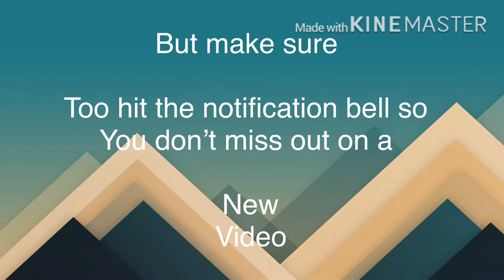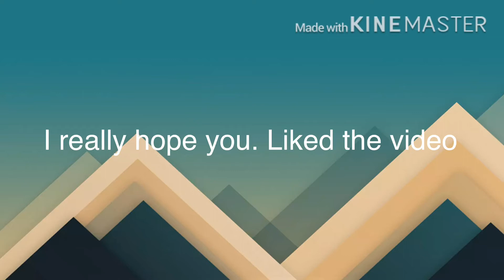Quazar49’s revenge 12+ sorry If there is anyone younger than that watching my videos D:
Caution warning ⚠️ before you enter this video  just know that  this is a bit more scary then I usually